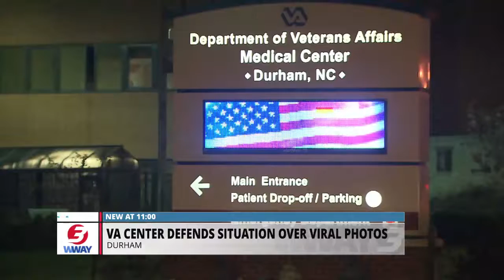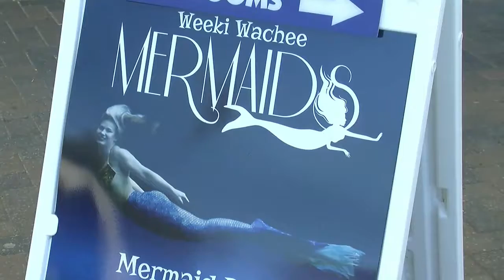demoRAW0324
11pm show